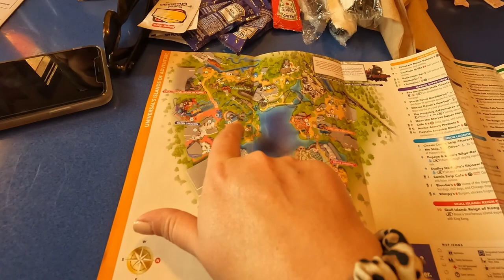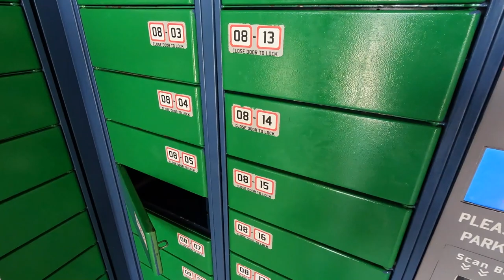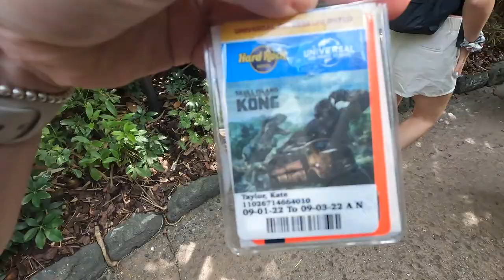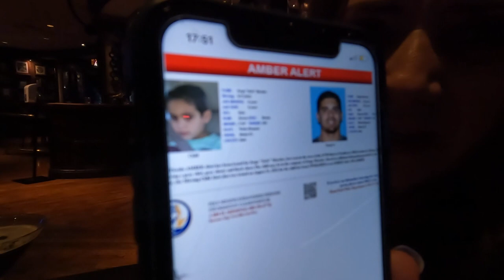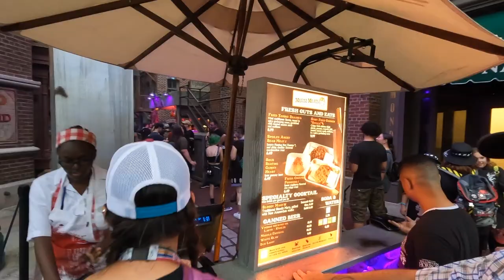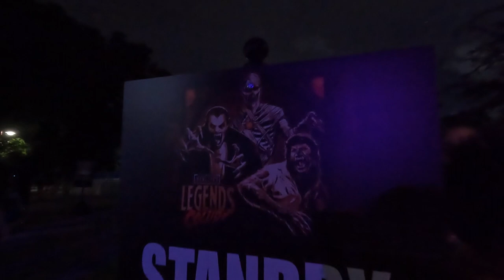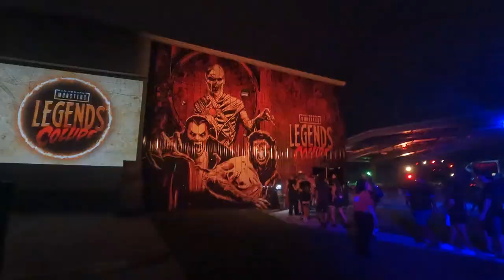DAY 7 | FLORIDA VLOG | HHN, Islands of Adventure & Universal Studios Orlando